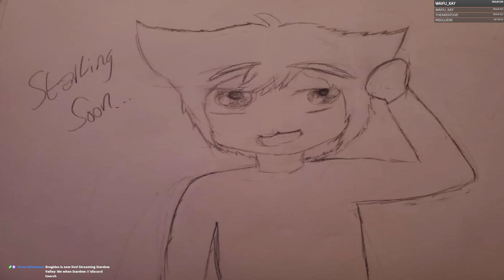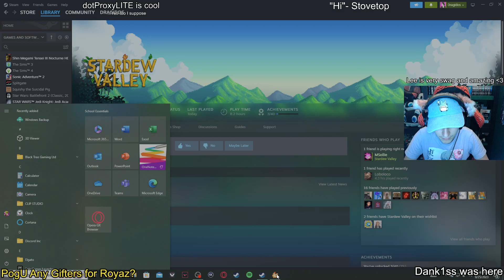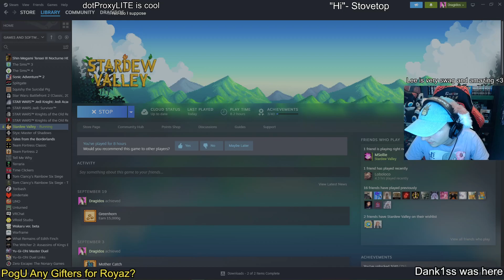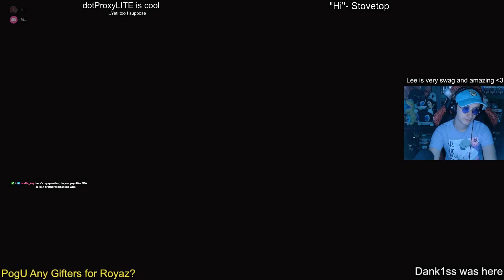Me when Stardew // Stardew VOD 4